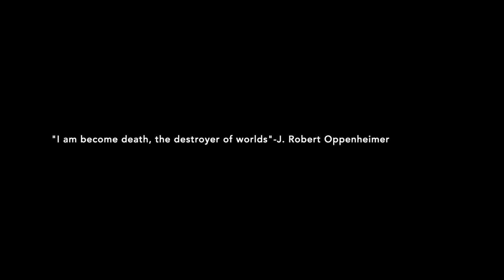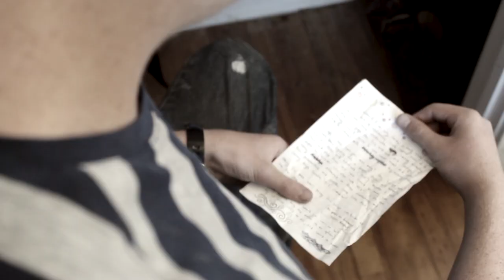Suzy: A Bachelor Film Co. Short Film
Dedicated to the loving memory of Israel Shimshock.

A horror/drama short film taking place in Los Alamos, NM.